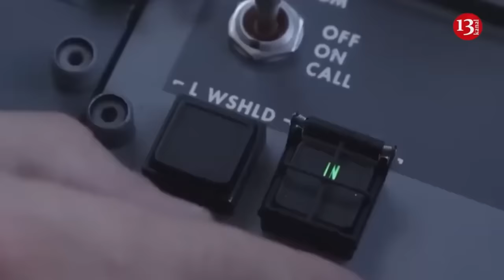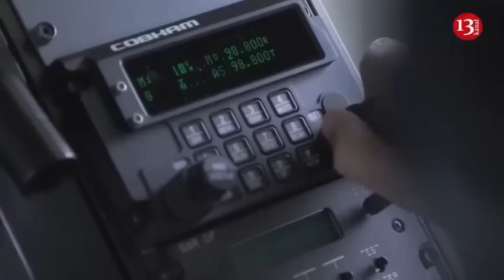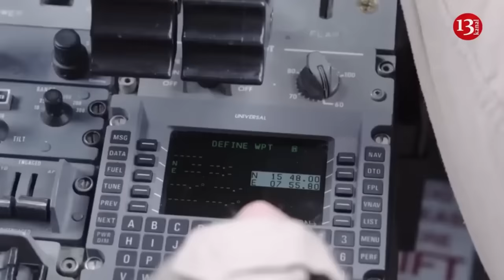Bradley ambushed moving Russian vehicles - Russians, jumping from vehicles tried to escape